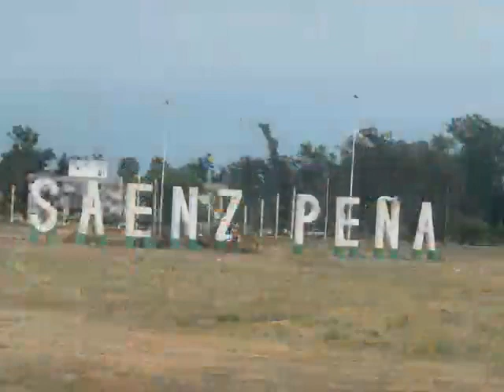MISSAO ARGENTINA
Vídeo de Paulinho